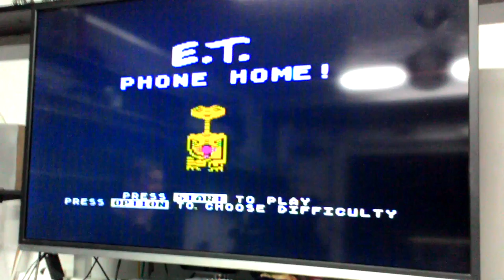Atari 800 with E.T.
Just a clip of my old Atari 800, I hadn't used it in over twenty years and recently bought a new power supply for it, I was really surprised it started up and worked perfectly.